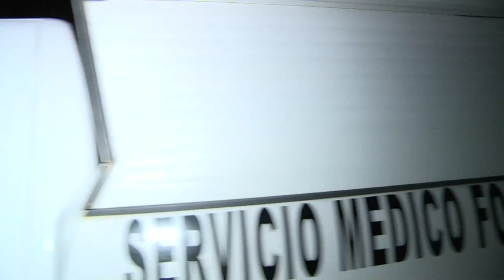Mexique: restes humains découverts où des étudiants ont disparu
Les autorités mexicaines ont découvert des fosses contenant un nombre inconnu de corps près d’Iguala, une ville mexicaine où ont disparu il y a plus d’une semaine plus de 40 étudiants après des affrontements avec la police locale. Durée: 01:14